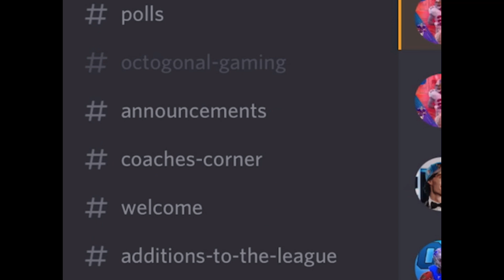JOIN MY MADDEN 22 FRANCHISE LEAGUE - The Octogonal Football League!